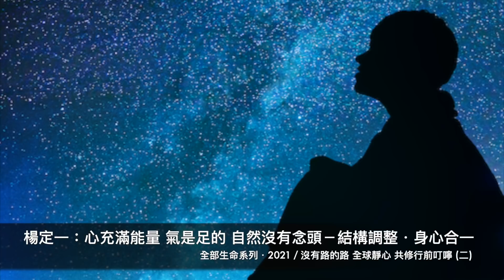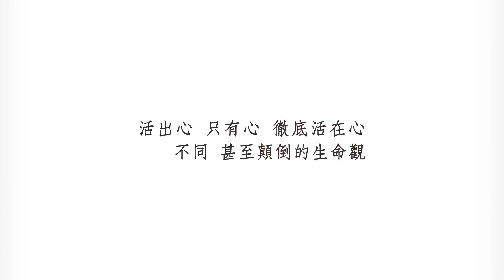楊定一：心充滿能量，氣是足的，自然沒有念頭－結構調整．身心合一．沒有路的路 全球靜心 共修行前叮嚀（二）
情緒和念頭所帶來的能量轉變，一般情況下沒有辦法完整釋放，而會殘留在身體，造出身心能量的結。動起來，是解開憂鬱和萎縮最好的藥。

運動，是楊定一博士相當關注的一個層面。從《真原醫運動新觀念》《螺旋舞》《結構調整》《感恩身體的功課》一系列帶著理論解說和動作示範的作品，他希望陪伴我們點點滴滴從身體最札實的經驗走出來、走出腦海的境界，迎向生命本來就有的不合理的快樂。

今天分享的是20190517在台北國際會議中心《活出心，只有心，徹底活在心》的活動錄影，透過吳長泰老師的示範，楊博士說明怎樣輕鬆而徹底地動，並在動中帶出我們每一位要在這一生醒覺過來的決心。